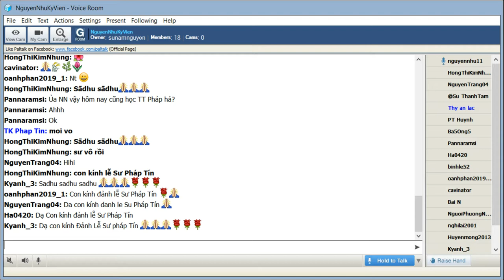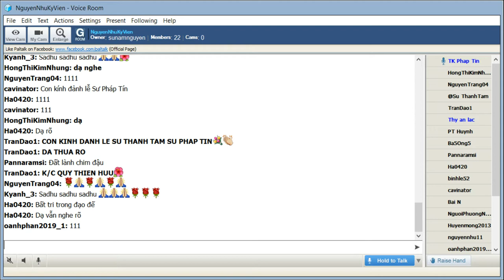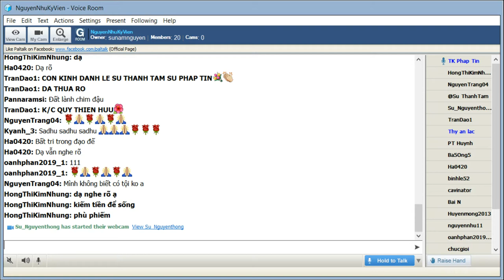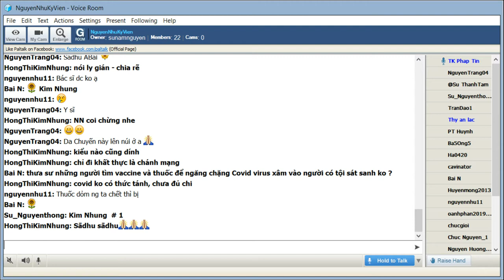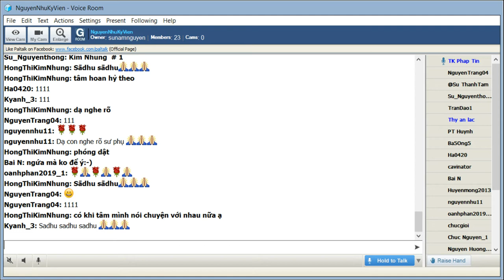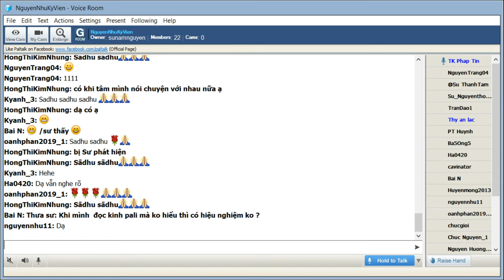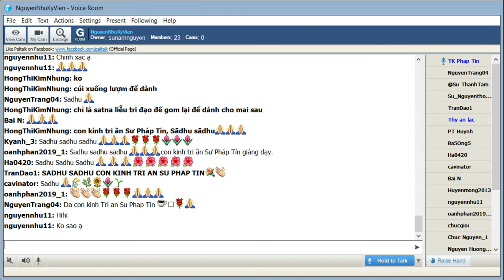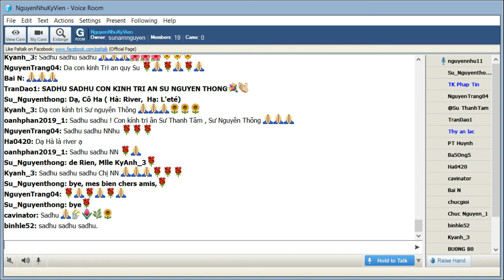30-04-2020_NguyenNhuKyVien Thứ Năm - ĐĐ Pháp Tín giảng Thập Nhị Nhân Duyên